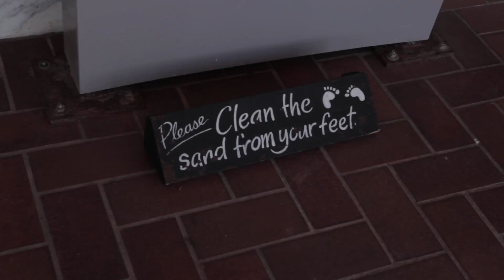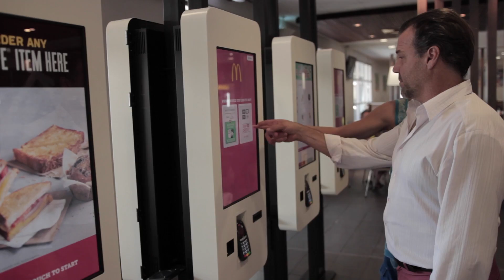The Household Down Under-S.3 EP.1: Fancy Hotels and Crappy Accents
The Troxells just arrived in Australia. While Richards off working the rest of the family keeps stirring up trouble in the hotels.